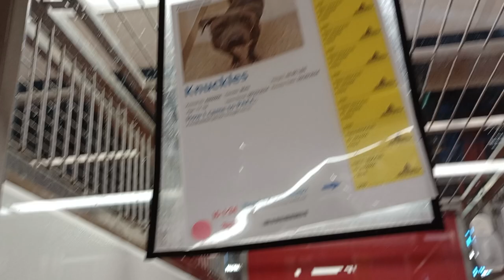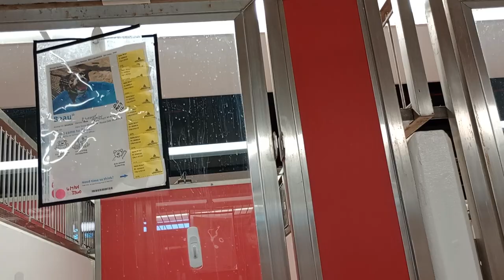Charley-brindle 3y A795985 Buddy Boy 5y A847029 kennel 169 PACC shelter busy didn't film him much225